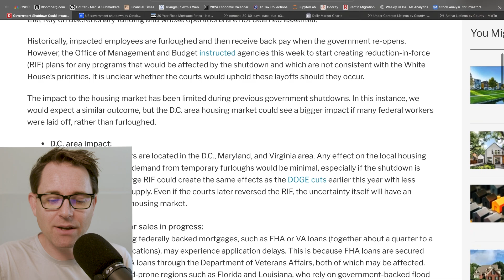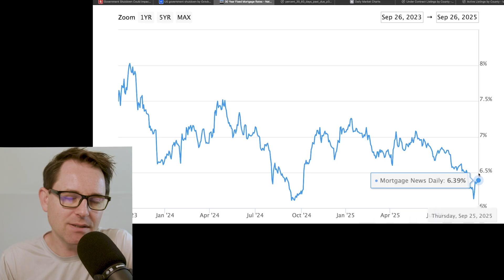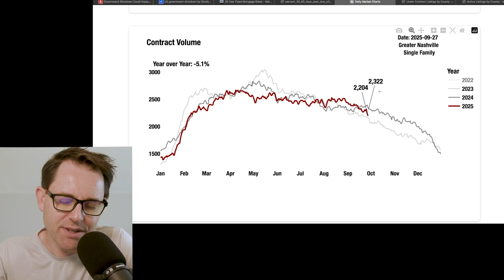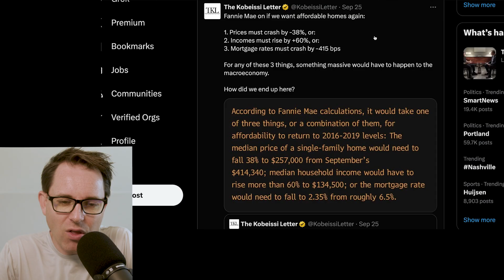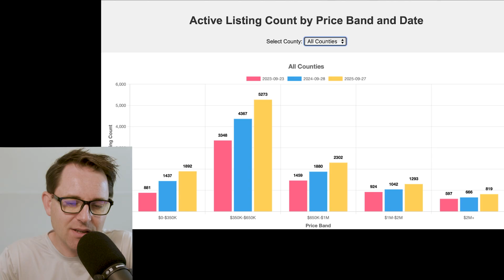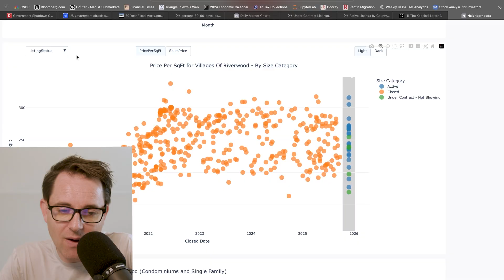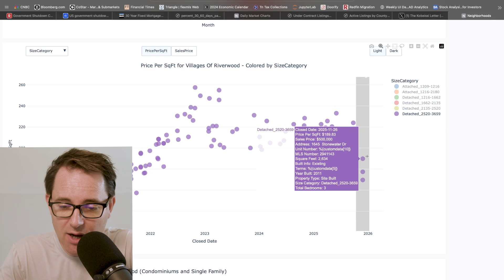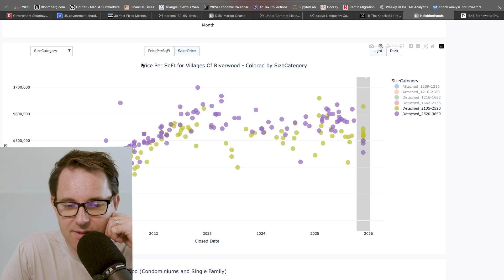Nashville's Housing Market is Splitting (Look for This)